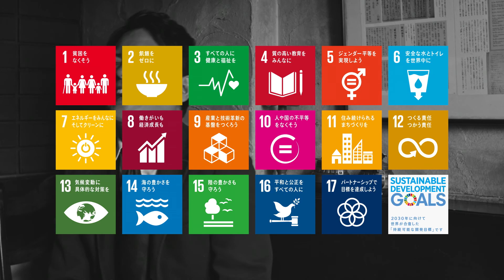野性爆弾・くっきー×千鳥・ノブ「何乗ってきた？」篇30秒【SDGsについて考えはじめた人々】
“よしもと＆国連”が地球を守るためのコンビ結成！
「SDGsについて考えはじめた人々」

国連広報センターは、吉本興業株式会社と共に、持続可能な開発目標「SDGs」推進の取り組みとして、よしもと芸人によるWEB限定PRムービーを制作、10月21日からWEB上で公開します。

オリエンタルラジオの藤森慎吾、FUJIWARAの藤本敏史、トレンディエンジェルの斎藤司、ジミー大西、ケンドーコバヤシ、おかずクラブ、千鳥ら人気芸人たちが、レトロな喫茶店を舞台に、コンビの枠を越えてSDGｓを語る27本+総集編です。

出演芸人
●オリエンタルラジオ・藤森　「飲み続ける男」編
●FUJIWARA・藤本×笑い飯・西田「どっち？」編、「氷見つめる男」編
●トレンディエンジェル・斎藤×ガンバレルーヤ　「砂漠化」編、「語る男」編、「知ってますか？」編
●ジミー大西×平成ノブシコブシ・吉村　「どうしたんすか？」編、「よしもとと国連」編
●パンサー・尾形×尼神インター・渚　「17個の目標」編、「サンキュー」篇
●野性爆弾・くっきー　「緑を愛する人」篇
●野性爆弾・くっきー×千鳥・ノブ　「何乗ってきた？」篇
●次長課長・河本×デニス・植野　「日本人なのに」篇
●麒麟・川島×ハリセンボン・箕輪　「説得力」篇、「飢えをなくそう」篇
●ケンドーコバヤシ×品川庄司・庄司　「エスディージーンズ」編
●ブラックマヨネーズ・吉田×千鳥・大悟　「ポテト」編